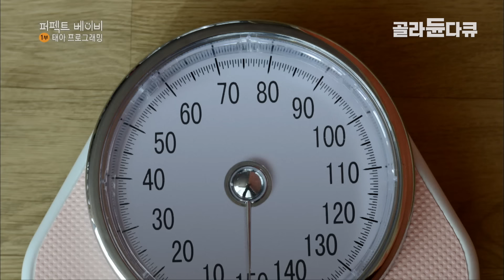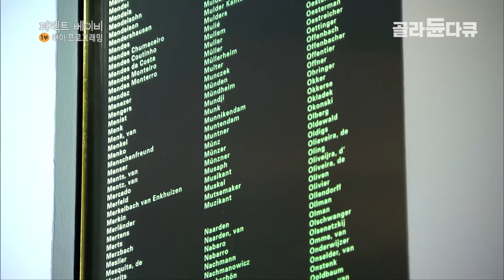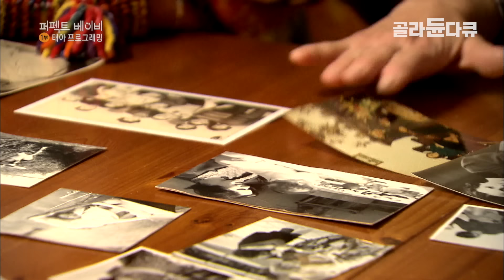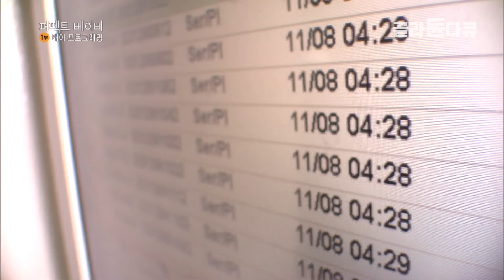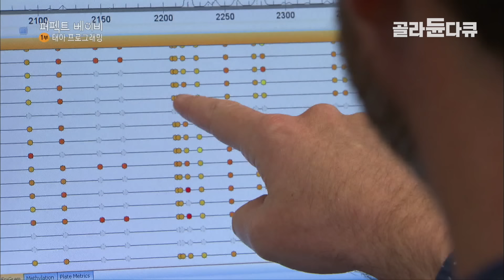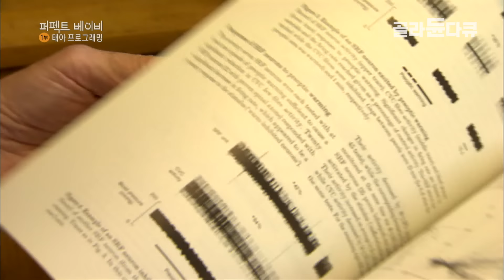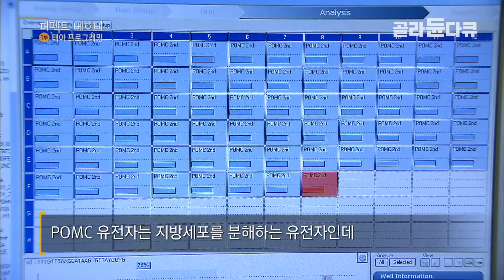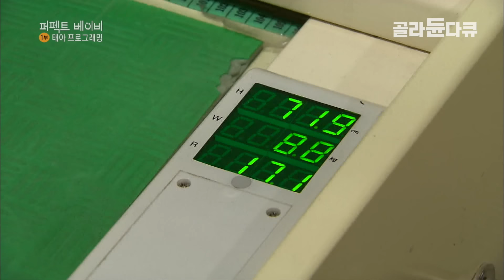‘2차 세계대전 당시 태어난 아기’와 상태가 흡사하다? 태어난 아이에게 생긴 충격적 강박│미숙아가 비만이 될 확률이 높은 이유│태아 프로그래밍│다큐프라임│골라듄다큐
※ 이 영상은 2014년 4월 28일에 방송된 ‹다큐 프라임- 퍼펙트 베이비 제1부 태아프로그래밍›의 일부입니다.

퍼펙트 베이비 1부 - 태아 프로그래밍 전통 유전학을 뒤엎는 후성유전학의 놀라운 발견에 대한 이야기다. 많은 사람들이 인간의 건강은 부모로부터 받은 ‘유전자’ 그리고 ‘태어난 이후의 환경’이 결정한다고 믿는다. 하지만 그것이 전부가 아니다. 우리가 미처 생각하지 못했던 강력한 요인이 또 있다. 바로 누구나 경험했지만 기억조차도 할 수 없는 엄마 뱃속에서의 9개월이다. 태아 프로그래밍이라는 새로운 이론이 후성유전학의 발전에 힘입어 건강에 대한 우리의 생각을 뿌리 채 흔들고 있다. 주요증명 -쥐 실험이 밝혀낸 날씬한 엄마와 뚱뚱한 아이의 패러독스 -네덜란드의 전쟁 시기에 태어난 아이들의 높은 성인병 원인 규명 -태아의 엄마 감정읽기 실험 -스트레스에 취약한 아이에 대한 유전자 작동 규명

✔ 프로그램명 : 다큐 프라임- 퍼펙트 베이비 제1부 태아프로그래밍